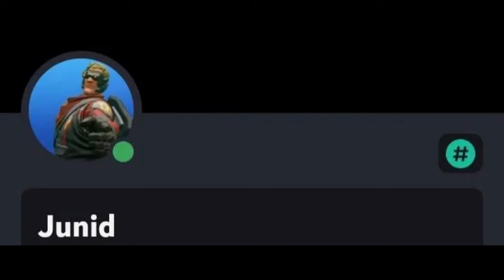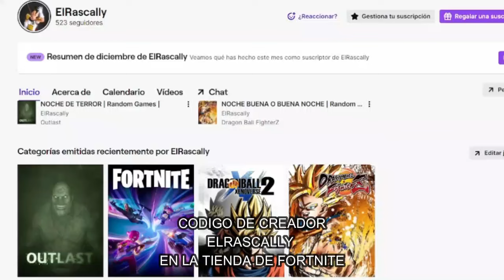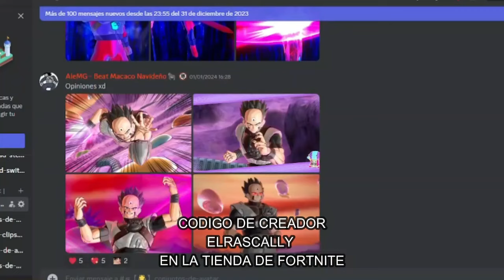LOS MEJORES COMBOS PARA TU AVATAR | Dragon Ball Xenoverse 2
Ey what a peks gente ¿Cómo están? Sean bienvenidos a otro video de Dragon Ball Xenoverse 2, esta vez con muchos más combos épicos enviados por ustedes, espero que los disfruten :D